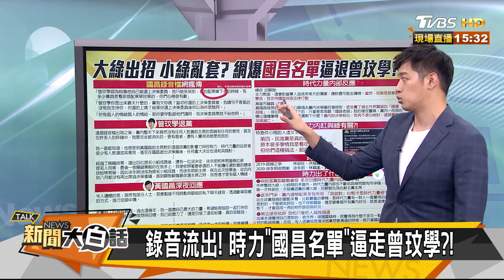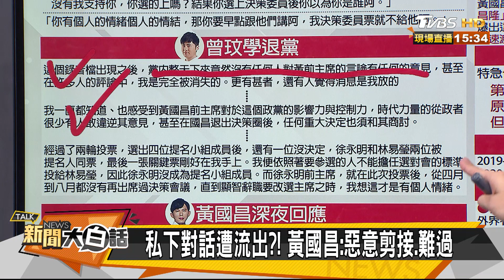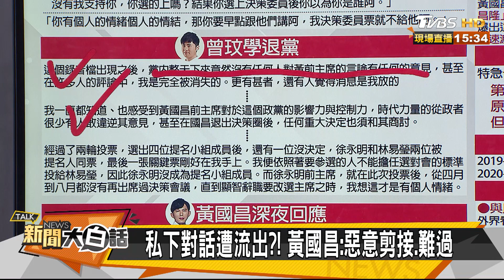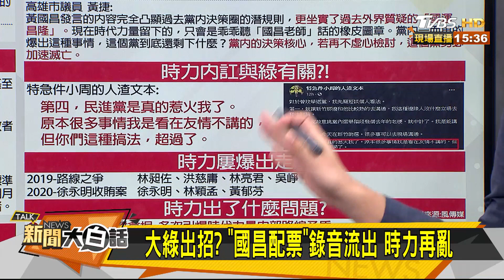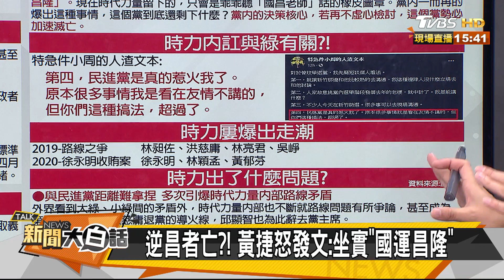時力爆選舉黑箱錄音檔 黃國昌:惡意剪接 新聞大白話 20200824